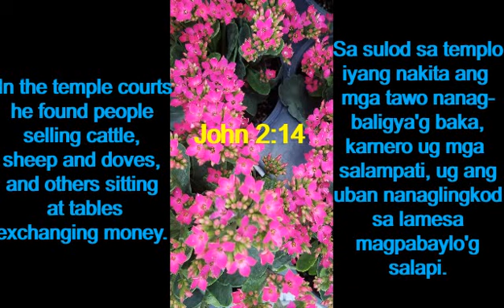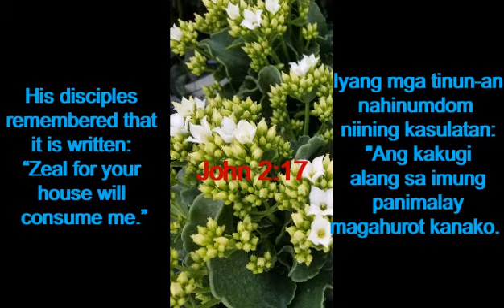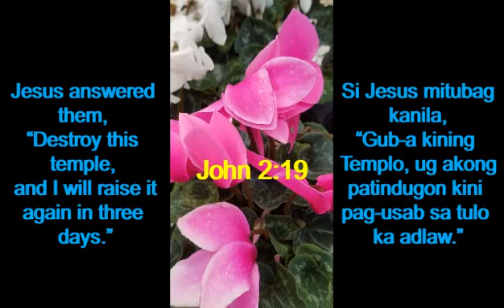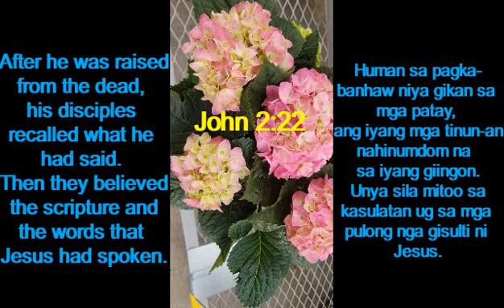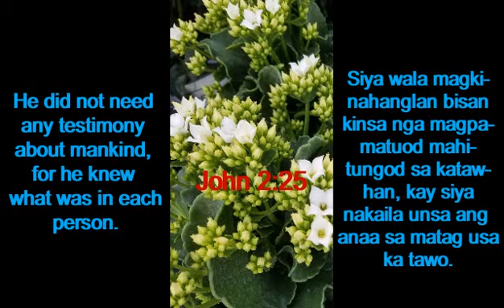JOHN 2:13-25 IN ENGLISH AND BISAYA LANGUAGES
Quoting John 2:13-25

I'm a catholic, but I don't very often read the Bible like I should. Here a video with today's gospel reading.